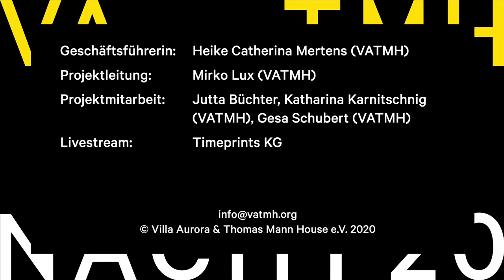Helmut Oehring: Aurora (Saxophonquartett + Theremin)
Aurora (aus: Nachtschatten) ist ein Auftragswerk des Aduma Saxophonquartetts und Susanne Kohnen, gefördert vom Hauptstadtkulturfonds und dem Kulturfonds Frankfurt RheinMain.

Aufgenommen am 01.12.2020 in der Berlin-Brandenburgischen Akademie der Wissenschaften im Rahmen der VATMH Nacht 2020